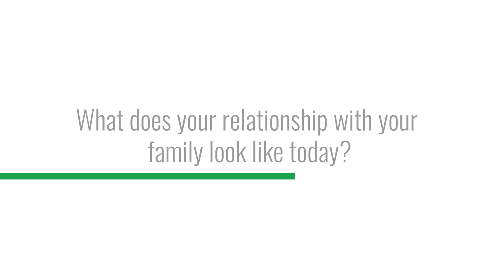Meet the Team - Doug S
An interview with Doug Snow, our Intake Services Worker at Together We Can Addiction Recovery & Education Society. Hear Doug share his story on his addiction, and new life in recovery.